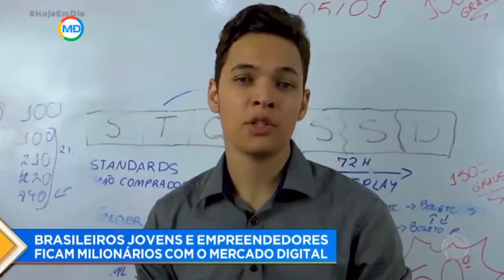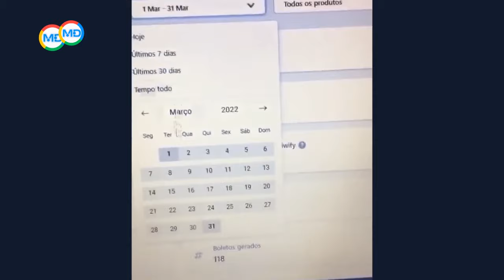Reportagem Marketing Digital Completa Record | Thiago Finch | Jovens que faturam Milhões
✅Comece a Vender Hoje Mesmo como os Jovens desse Video! ✅